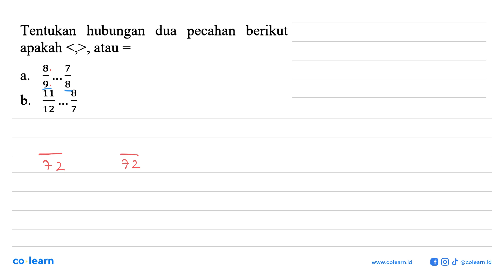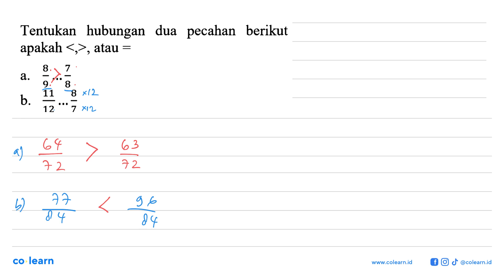Tentukan hubungan dua pecahan berikut apakah &lt;, &gt;, atau = a. 8/9 ... 7/8 b. 11/12 ... 8/7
Topik atau Materi: Pecahan dan Lambangnya - BILANGAN BULAT DAN PECAHAN - BILANGAN - Matematika Kelas 7 SMP -

00:00 : Bedah Soal
01:00 : Konsep, rumus dan pengertian Pecahan dan Lambangnya
01:18 : Langkah penyelesaian soal
00:55 : Jawaban akhir
01:25 : Penutup